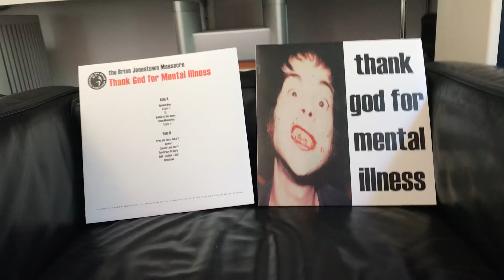Vintage Victor X-1IIE MM Cartridge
Mounted in DV-507/II ToneArm on solid Bronze ArmPod surrounding Vintage Victor TT-101 DD Turntable